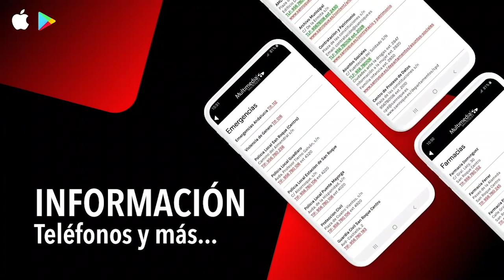NOTICIA CULTURATE PREVIA FERNANDO CANELA Y MANUEL PERALTA 10 JUNIO 2020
Concierto de “Cultúrate” este viernes, con Fernando Canela y Manuel Peralta
El cantaor Fernando Canela y el guitarrista Manuel Peralta actuarán este viernes dentro del programa “Cultúrate”, una apuesta municipal para apoyar a los artistas locales que, como todo el sector cultural, se han visto afectados por la cancelación de conciertos y otras actividades por el coronavirus.